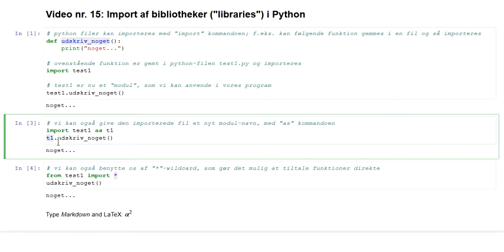[DA 15] Importer Python filer i dit Python Script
En kort introduktion til import af Python filer og bibliotheker i Python-Scripts. Se mine Python eksempler her